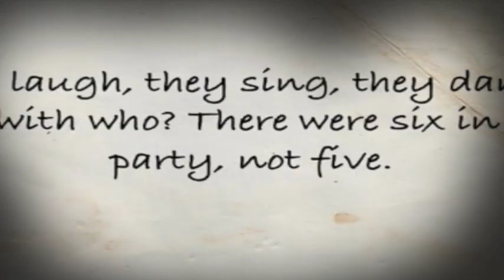Silver Creek Falls Chapter 1 Trailer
Silver Creek Falls: Chaper 1

Two city detectives are sent to a small idyllic town in North Carolina called ‘Silver Creek Falls” to investigate a strange series of events that the local sheriff can’t seem to get his mind around. What initially seems like an open-and-shut case unfolds into a truly terrifying mystery that will leave the detectives wondering what is real and what isn’t.

“Silver Creek Falls: Chapter 1” is the first installment in what will be a 3-part mystery thriller adventure game filled with intrigue and chaos.  This game is great for those that love adventure games like Grim Fandango but also enjoy hidden-item and mystery games.

Features:

• A deep, thrilling and immersive story
• Mysterious background stories
• Orchestral Soundtrack
• Beautiful and unique art style
• Hidden and non-hidden items
• Eerie environment
• Explore the town of “Silver Creek Falls” and unlock it’ secrets
• Original and challenging puzzles for those who like to think
• Steam Achievements